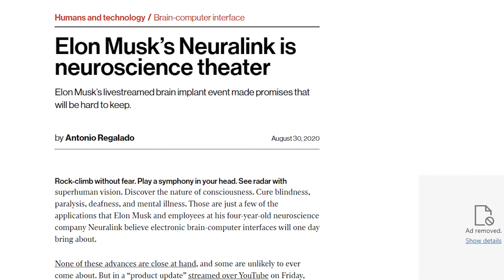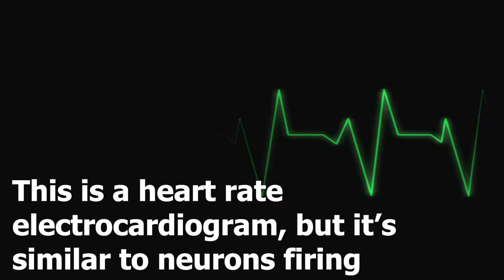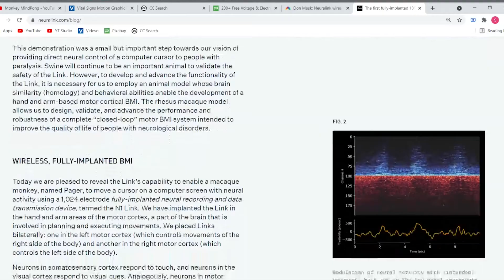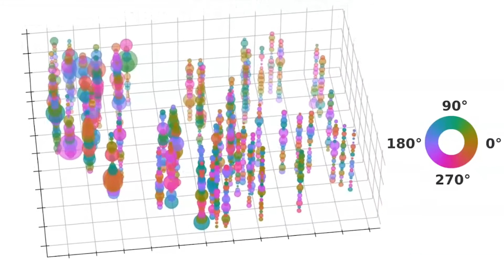Nueralink MindPong - Scientist Reaction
Neuralink released a video of a monkey playing the video game, Pong, with it's mind. It's the next step in building microchips that humans can used for Brain Computer Interface, but how does this fit in with what we know in Biology already and how impressive is this really.

0:00 Intro
0:45 Disclaimers
1:51 Reaction
4:26 Electrode Placement and Neural Networks
7:42 Neuronal Signals
9:53 BCI for Paralysis
11:09 Pager Plays Pong
13:15 Neuralink Blog